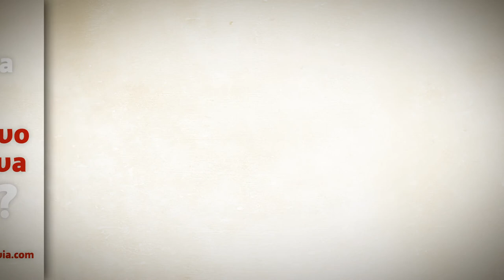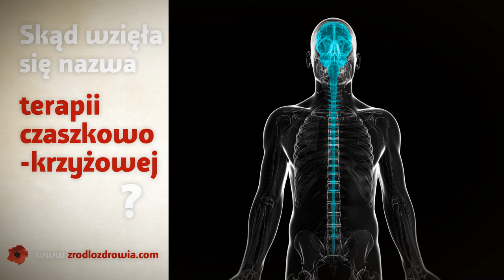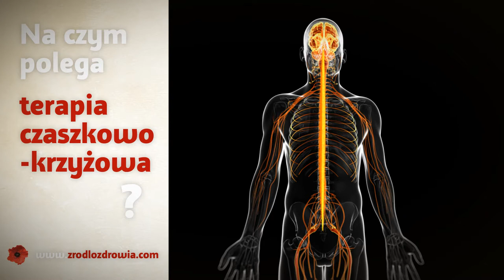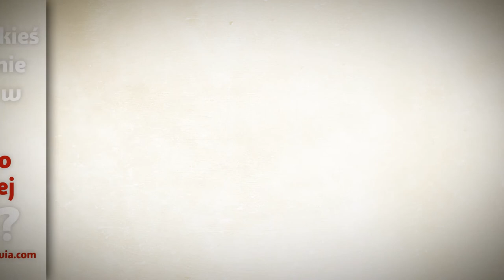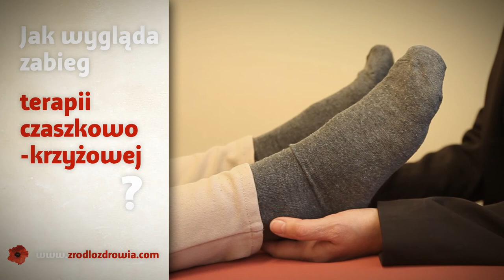Barbara Kostrzewa - Terapia czaszkowo-krzyżowa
Barbara Kostrzewa opowiada o terapii czaszkowo-krzyżowej.

"Rytm tętnienia płynu mózgowo-rdzeniowego to oddech życia. Trzeci obok oddechu i bicia serca fizjologiczny rytm organiczny"
- Dr. William Sutherland.

Terapia czaszkowo-krzyżowa jest łagodną i nieinwazyjną metodą manualną. Zabieg ma na celu wprowadzenie pacjenta w stan głębokiego relaksu, w którym dominuje przywspółczulna część centralnego układu nerwowego.

Prowadzi to do zwiększenia odporności, ale i aktywacji naturalnych procesów regeneracyjnych organizmu.

O terapii opowiada Barbara Kostrzewa - praktyk z 10. letnim doświadczeniem, który wykonał ponad 4.000 zabiegów.